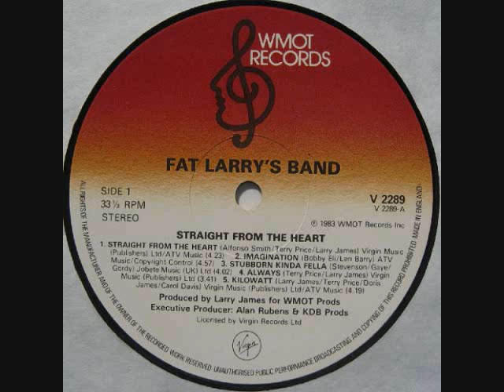Fat Larry's Band - Kilowatt